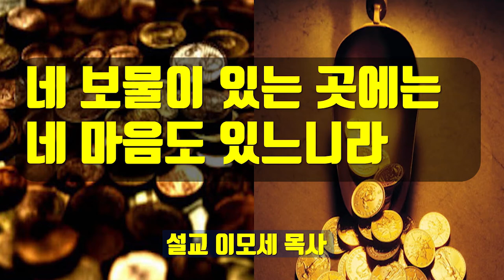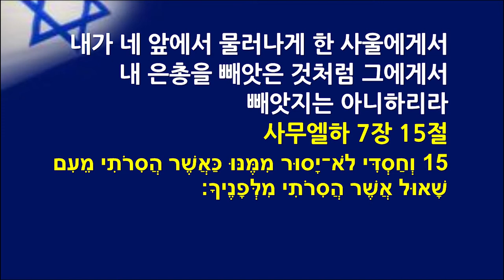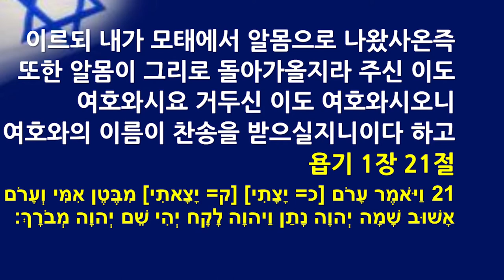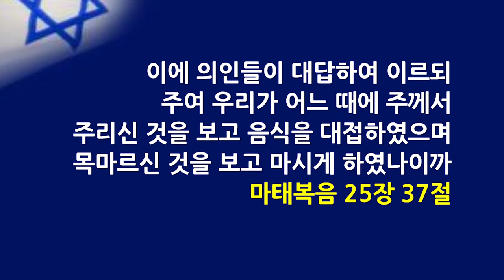네 보물이 있는 곳에 네 마음도 있느니라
본문 말씀 마태복음 6장 19절 23절 입니다.
우리의 마음이 어디로 향하고 있나요
세상인가요 하나님께로 인가요
이 말씀을 통하여서 우리에게 진정
제일 중요한 것이 무엇인지 깨닫는  말씀이 되시길 바랍니다.